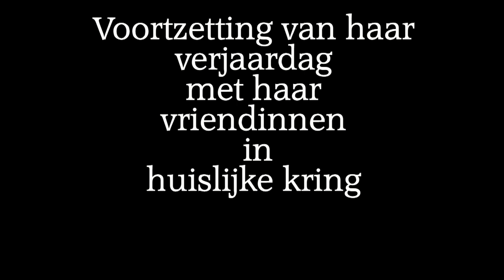Verjaardag Imke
Imke Kuijpers viert alsnog haar 21ste verjaardag